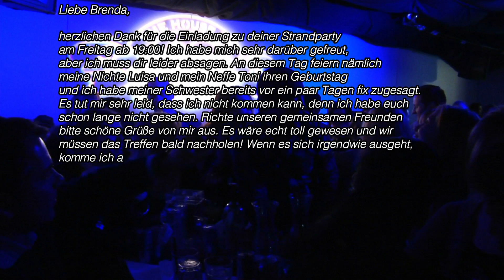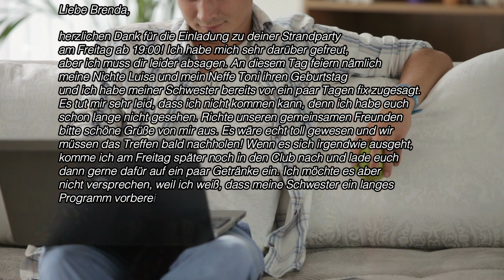Brief Deutsch Prüfung A1, A2, B1: "Einladung zur Party absagen". Prüfung schreiben für Deutschtest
Brief schreiben in der Prüfung:Einladung zur Party absagen, A1, A2 und B1. Üben für den Deutschtest mit Modul "Schreiben".